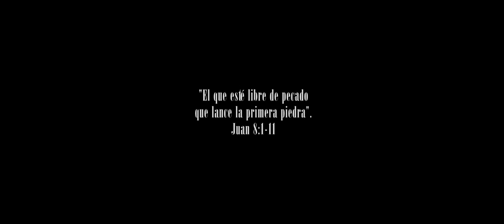UNA SOLA MUJER_EFRAIN GALINDO ,YENSA & EL PADRINO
Salamandra productions les presenta UNA SOLA MUJER.